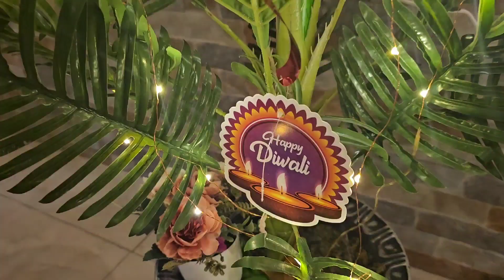MY DIWALI CELEBRATIONS 2023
We recently celebrated Diwali which is one of the biggest brighest festival in the hindu calender and it is also known as the festival of lights.
Based on the hindu calender this festival falls between October and November on a moonless night.

This day happens to fall on my husband birthday this year so we had a little celebration for him also.Hope you have enjoy this video as i share these special moments with you 🥰🙏.

Music Credits
Link:
Deepawali Music Video by Sadhguru
Indian Flute and Tabla - Traditional
Indian Instrumental Music by